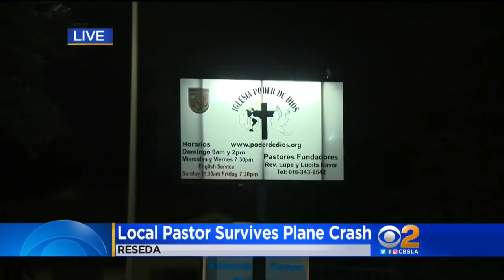Passengers Describe Escaping Crashed Aeroméxico Flight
Investigators are looking into what caused a packed Mexican airliner to crash shortly after take-off Tuesday. Aeroméxico Flight 2431 was carrying 99 passengers and four crew members when it went down in northern Mexico and burst into flames. Remarkably, no one was killed.